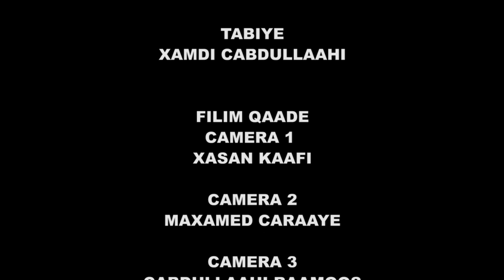QAYBTA 2aad EE BARNAAMIJKA FANKA IYO FANAANIINTA 2020